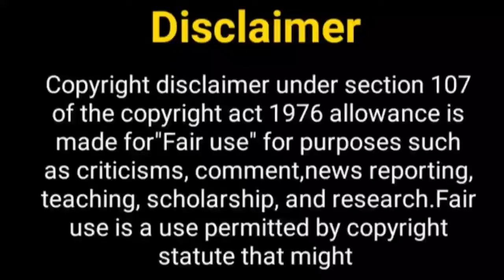इश्क़बाज़ सीजन 2 आ रहा.......? Ishqbaaz Season 2 | Anika Shivaay | Surbhi Chandna | Nakuul Mehta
Hey Guys

Thos Khabar
Ishqbaaz 2
Anika shivaay
Ishqbaaz Season 2
Nakuul mehta new Show
Nakuul mehta
Ishqbaaz today episode
surbhi chandra
surbhi chandra boyfriend
surbhi chandna new show